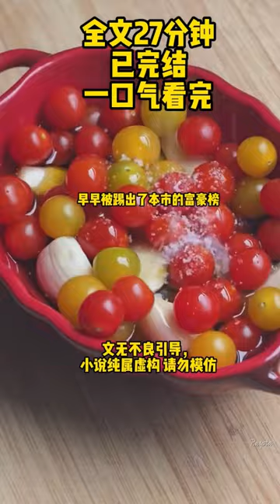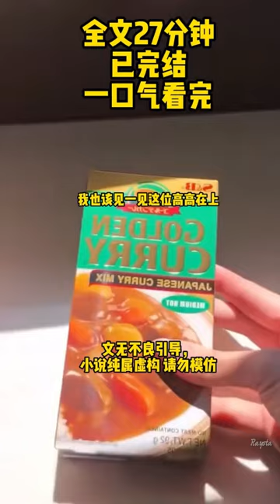7年前我被霸凌者凌辱扒光了衣服扔在草丛里自生自灭7年后我坐在小妈膝上高兴的看着跪在我面前的霸凌者小妈他们真的让我随便玩吗